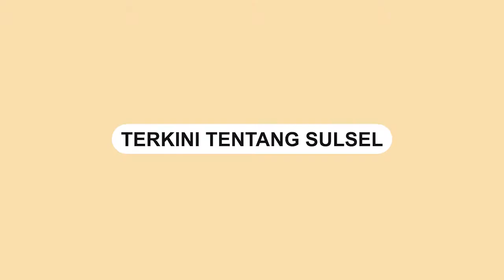Aksi Unjuk Rasa BEM SI di Patung Kuda Memanas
Aksi unjuk rasa mahasiswa di Patung Kuda, Jakarta Pusat, Senin (28/3) memanas.

Terlihat mahasiswa membuat barisan untuk memblokade jalan Medan Merdeka Barat.

Mahasiswa berupaya merangsek maju dan berusaha masuk mendekat ke Istana Merdeka.

 dengan berupaya mendekat ke pembatas kawat berduri.
Video terkini dan terbaru..